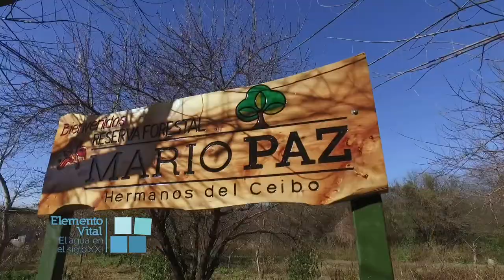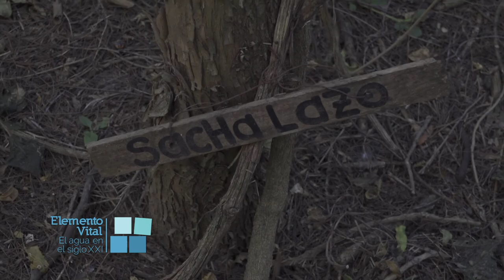PORTAL UNSE || 30/11/2019 || Elemento Vital - Bloque 1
En este programa especial de Portal UNSE te presentamos “Elemento Vital. El agua en el siglo XXI”; un formato que aborda capítulo a capítulo un tema particular en torno al manejo y cuidado de un recurso tan preciado como el agua.